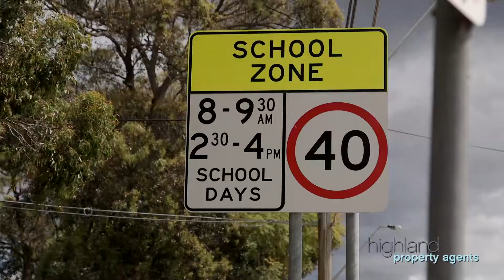1b Crookwell Avenue, Miranda - Highland Property Agents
Inspired design
This stunning newly built single level home offers the ultimate in style with functionality and design combining to create an enviable lifestyle for downsizers and families alike. Nestled in a whisper quiet street close to Miranda's shopping precinct and train station, top restaurants and Yowie Bay School Catchment.

High Points
- Four generous bedrooms all with built-ins, ensuite and walk-in-robe to the master bedroom
- Open plan living & dining space featured by designer chefs kitchen
- Kitchen boasts stainless steel appliances, gas cooking, stone bench tops and breakfast bar
- Second separate living area overlooking a gas fireplace
- Bi-fold doors open to an alfresco dining space with a 65 inch TV, ceiling heater and bbq
- Manicured garden complimented with a water & garden wall, watering system and pond lighting
- Ample storage, double lock up garage and huge attic storage
- Ducted a/c, ducted vacuum, plantation shutters & USB power points in all bedrooms